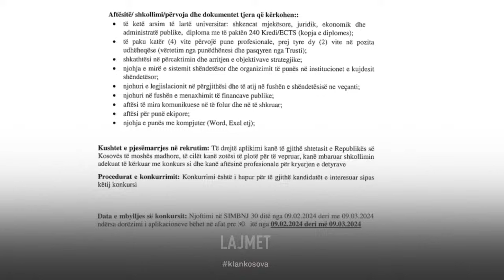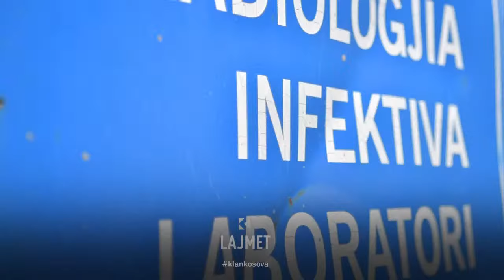Askush nuk po do të bëhet drejtor i spitalit të Mitrovicës